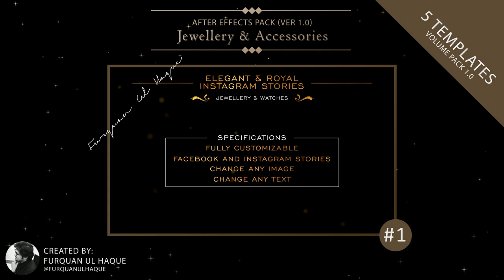Jewellery Pack of 5 | After Effects Templates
The best Jewellery advertisement collection out in the market! Pack of 5 Premium Templates created in After Effects. Easy to use, easy to customize and easy to promote!

2) Take a screen shot.
4) I will mail you back the template :)

After Effects Video Templates for Jewellery and Instagram Stories!

Created by: Furquan Ul Haque